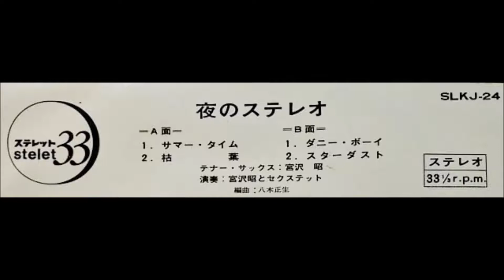宮沢昭 「サマータイム」 ムード・テナー・サックス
「夜のステレオ」　ステレット３３

テナー・サックス：宮沢昭
演奏：宮沢昭とセクステット
編曲：八木正生

日本グラモフォン株式会社          SLKJ - 24
定価　￥400